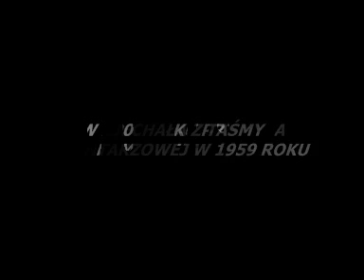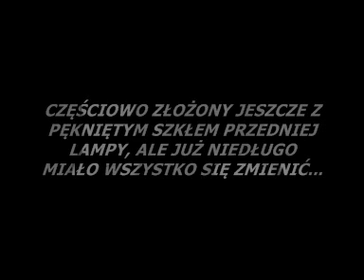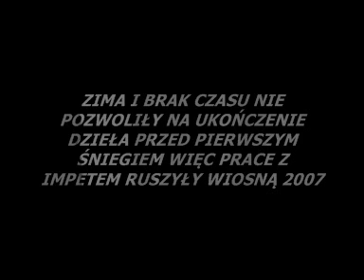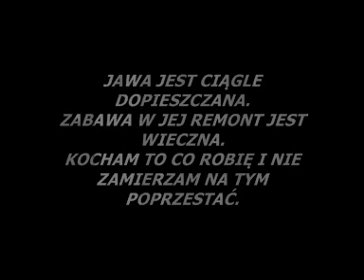JAWA 175 ccm MODEL 356 1959r HISTORIA ODBUDOWY MOTOCYKLA